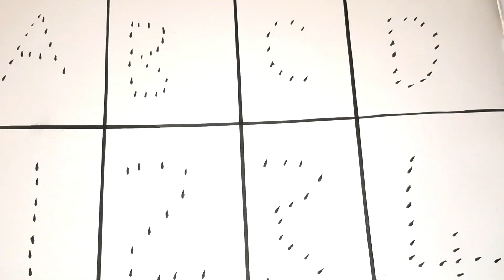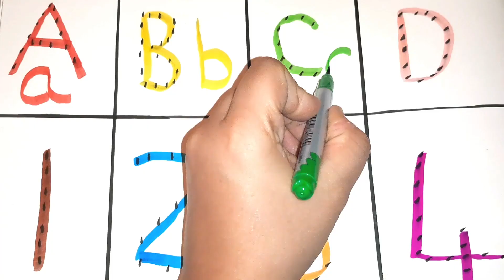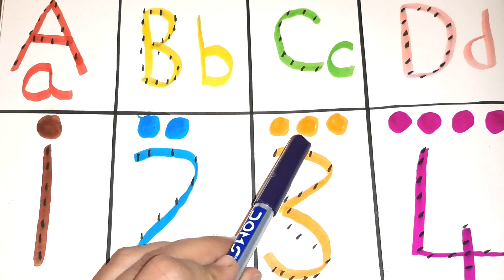A for apple, b for ball, abcd, alphabets, phonics song, English varnmala, 123 counting pt2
A for apple, b for ball, abcd, alphabets, phonics song, English varnmala, 123 counting pt1